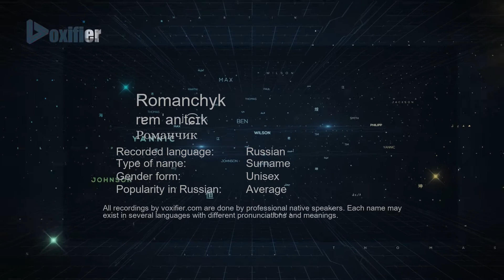How to Pronounce Romanchyk (Романчик) in Russian - Voxifier.com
This is the Russian pronunciation, gender, and phonetics recording of the name Romanchyk (Романчик). The same name may exist in other languages with different pronunciations. Check the meaning of name along with other possible pronunciations or similar names for free Voxifier uses the help of expert linguists to simplify pronunciations by replacing some special sounds with sounds more commonly available across all languages.